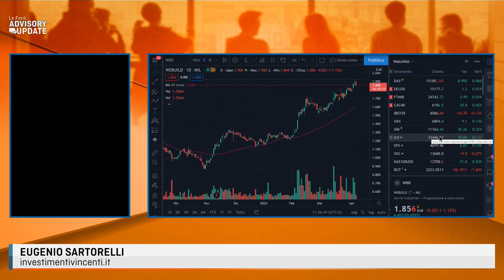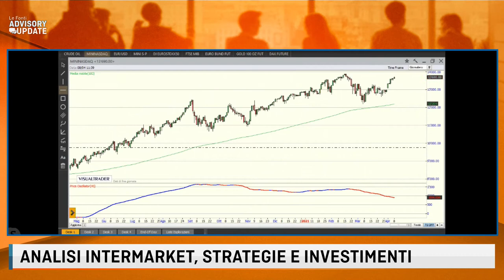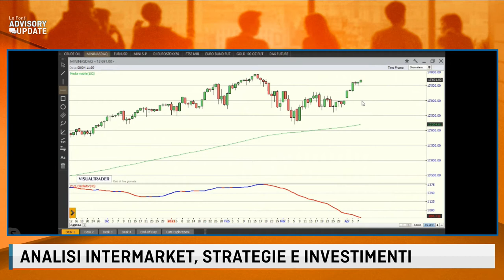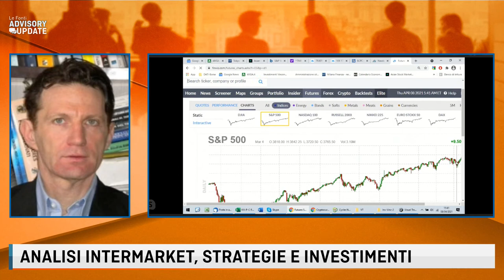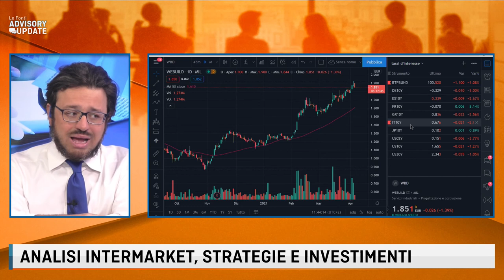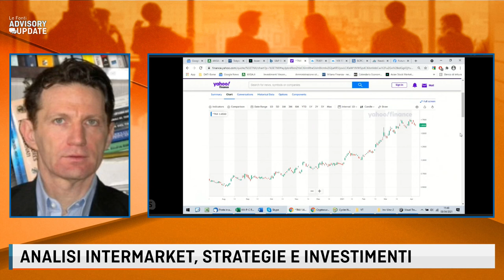BIDEN: SU LE TASSE! E IL NASDAQ COSA FA?